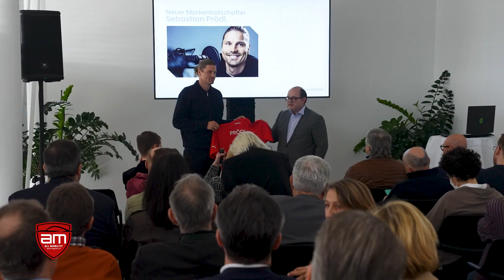Hyundai IONIQ N5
Hyundai Ioniq 5 N - Integrale Erinnerungen

Zu den erfreulichsten Nebenwirkungen der politisch erzwungenen Elektrifizierung gehören die neu gewonnenen Freiheiten im Design – und die Umgruppierung der Markenlandschaft. So bewegen sich Hersteller wie Hyundai plötzlich im Premiumumfeld, während sich etablierte europäische Player mit den neuen Anforderungen erkennbar schwer tun. Dabei kommen schöne Produkte heraus wie der Hyundai Ioniq 5 mit der Zusatzbezeichnung N.

Mit dem i20 N und i30 N hat man sich unter den Freunden erschwinglicher Kompaktsportler bereits einen guten Namen gemacht und das soll nun auch für die Elektroautos gelten? Ja, denn deshalb man den Ioniq 5 N schärfer als jede andere sportliche Ableitung eines Elektroautos, die andere Marken bisher auf den Markt gebracht haben, positioniert.

Optik & Abmessungen

Beginnen wir bei der Optik: Der Ioniq 5 N ist erheblich breiter als das Ausgangsmodell, er verfügt über auffälliges Flügelwerk und einen sehr sportlich gestalteten Innenraum mit Schalensitzen. Während sich deutsche Elektrosportler wie der Audi RS e-Tron GT oder die AMG-Varianten von Mercedes-Benz EQE und EQS optisch nur in Details von ihren schwächer motorisierten Basisversionen unterscheiden, hat die Hyundai-Designabteilung unter Sangyup Lee beim Ioniq 5 N alle Register gezogen.

Das Resultat unterscheidet sich so deutlich vom Basismodell, dass den Betrachter unweigerlich an eine Ikone der 80er-Jahre erinnert. Den muskulös-aggressiven Lancia Delta integrale, jene für den Rallyesport entwickelte Ableitung der noblen Kompaktlimousine Lancia Delta, die heute Kultstatus genießt. Die Analogie passt auch deshalb, weil der Ioniq 5 ohnehin eine einzige Verneigung vor den Giugiaro-Entwürfen der 70er und 80er Jahre ist, die damals im Delta ihre Ausprägung gefunden hatten.

Leistung & Beschleunigung

Der Delta Integrale zeichnete sich natürlich nicht nur durch seine stark modifizierte Form, sondern auch durch seinen aggressiven Antrieb aus: Einen turbogeladenen 16-Ventiler, der seine Kraft auf alle vier Räder schickte. In seiner Klasse war er damals ein absoluter Spitzenreiter. Genau wie heute der 650 PS starke Ioniq 5 N: Kein anderes Elektroauto in diesem Segment ist so leistungsstark, nicht einmal sein Schwestermodell Kia EV6 GT, mit dem er die E-GMP-Plattform teilt und der es auf immerhin 585 PS bringt.

Die Kraftentfaltung ist vom Stand weg geradezu explosiv, trotz seiner 2,2 Tonnen Leergewicht: Der Spurt von 0 auf 100 km/h dauert ganze 3,4 Sekunden, die Vmax liegt bei 260 km/h und damit unter Elektroautos ganz weit oben. Wir sind den Ioniq 5 N auf Straßen gefahren, wo der Verkehr mit relativ hohen Geschwindigkeiten fließt und wo Kurve auf schnelle Kurve folgt. Dafür steht er auf 275er-Pneus der Serie 35, das Fahrwerk ist straffer ausgelegt als bei den Schwestermodellen, er lenkt spontan ein, ist aber leider nicht frei von Seitenneigung. Seine großzügig dimensionierte Bremse lässt sich für ein Elektroauto erstaunlich präzise modulieren. Und das elektronisch gesteuerte Sperrdifferential erlaubt gut kontrollierbare Drift-Einlagen.

Klangwelten sportlicher Verbrenner

Dabei lassen sich drei unterschiedliche Klangwelten auswählen – vom simulierten Verbrennersound über futuristische „Performance“-Klänge bis hin zum Kampfjet. Oder der Klangsimulator bleibt einfach aus. Aber das wäre schade, bietet der Ioniq 5 N doch ein besonderes Gimmick, das auf den Klang angewiesen ist und den Trennungsschmerz vom Verbrennungsmotor deutlich zu lindern vermag: Man kann per Lenkradpaddel acht Gänge durchschalten, die Simulation ist täuschend echt. Sogar die Nachverbrennung im Abgastrakt, die beim Gaswegnehmen in klassischen Sportwagen zuverlässig für Freude sorgt, haben die Koreaner per Software nachgebaut.

Der Charakter des Autos lässt sich vielfach einstellen und im Bordmenü konfigurieren,  am meisten Spaß macht er bei eingeschaltetem „N Grin Boost“. Und die digitalen Verspieltheiten passen perfekt zum retrofuturistischen, laut Hyundai vom Cyberpunk inspirierten Stil dieses sportlichen Modells. Der Ioniq 5 N ist aber auch ein vernüfnftiges Elektroauto mit 800-Volt-Netz, 350 kW Ladeleistung und voraussichtlich sehr ordentlicher Reichweite. Stellt sich die Grundsatzfrage Frage ist er eine Verneigung vor dem Kultauto der 80er oder doch eine ganz andere Welt?